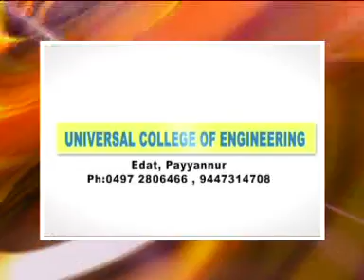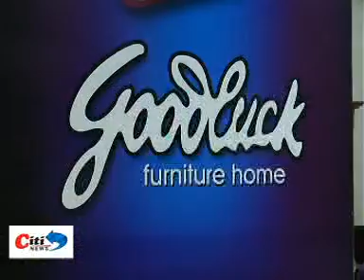NEWS JUNE 24